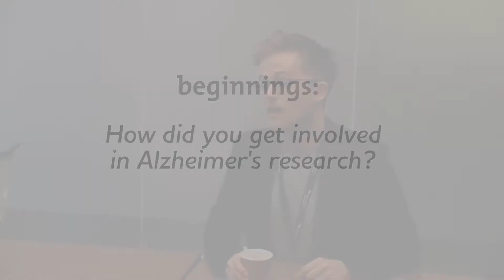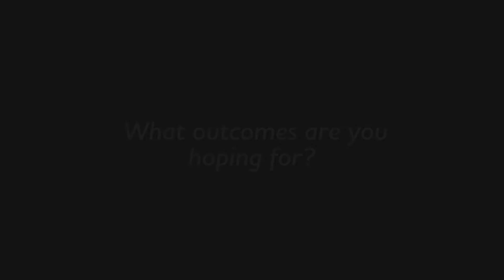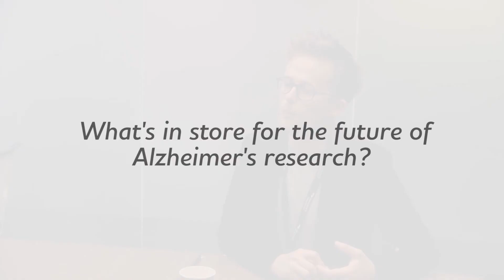Funded Researcher Renaud La Joie, Ph.D.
Funded Researcher Renaud La Joie, Ph.D. Postdoctoral Scholar UCSF School of Medicine,  Department of Neurology